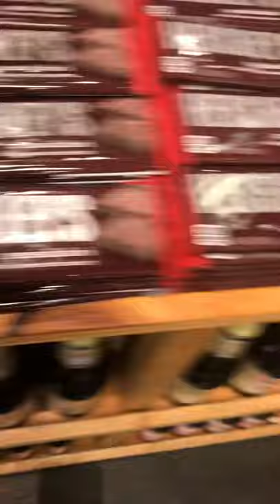My first time in a candy store